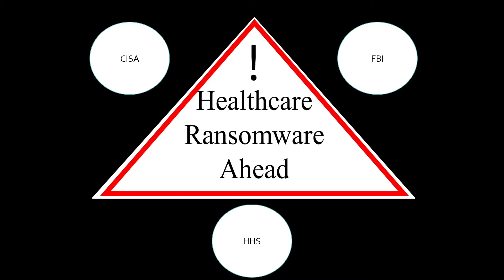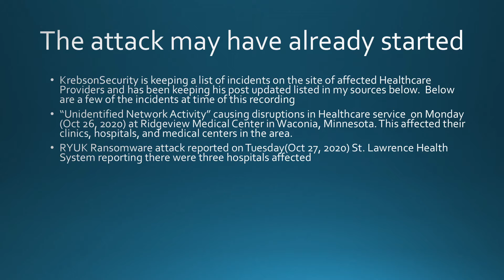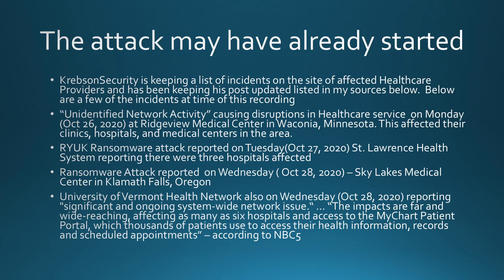Tri Agency Alert for Imminent Ransomware Attack on HealthCare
The CISA, FBI, and HHS Federal Agencies have co-authored a Warning to Healthcare facilities about a possible Ransomware attack

The agencies state they “have credible information of an increased and imminent cybercrime threat to U.S. hospitals and healthcare providers. CISA, FBI, and HHS are sharing this information to provide warning to healthcare providers to ensure that they take timely and reasonable precautions to protect their networks from these threats. ” …” This advisory describes the tactics, techniques, and procedures (TTPs) used by cybercriminals against targets in the Healthcare and Public Health Sector (HPH) to infect systems with Ryuk ransomware for financial gain. “

The cybercrime group has been infecting computers with the malware Trickbot which has the functionality of Deploying ransomware, Stealing information, and Shutting down or Interfering with Healthcare operations.

Technical details are included in the PDF released by US CERT below

KrebsonSecurity is keeping a list of incidents on the site of affected Healthcare Providers and has been keeping his post updated.  Below are a few of the incidents at time of this recording
“Unidentified Network Activity” causing disruptions in Healthcare service  on Monday (Oct 26, 2020) at Ridgeview Medical Center in Waconia, Minnesota. This affected their clinics, hospitals, and medical centers in the area.
RYUK Ransomware attack reported on Tuesday(Oct 27, 2020) St. Lawrence Health System reporting there were three hospitals affected
Ransomware Attack reported  on Wednesday ( Oct 28, 2020) – Sky Lakes Medical Center in Klamath Falls, Oregon
University of Vermont Health Network on Wednesday reporting "significant and ongoing system-wide network issue.“ … “The impacts are far and wide-reaching, affecting as many as six hospitals and access to the MyChart Patient Portal, which thousands of patients use to access their health information, records and scheduled appointments” – according to NBC5

For the most current information look to the links below as this story unfolds